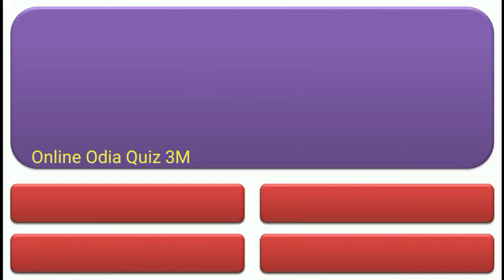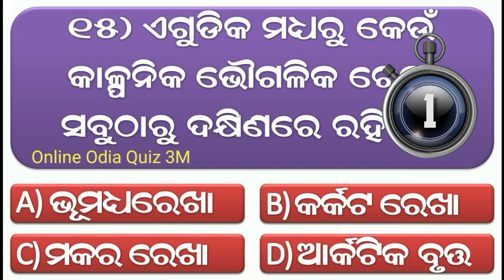Odia Dhaga Dhamali Prashn || Odia Funny Questions || Odia Dhaga Dhamali Question Answer/Odia Riddles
About this Video:- In this Video I've asked 15 GK Questions.

odia quiz
odia riddle
odia dhaga katha
odia gk
 odia paheli
odia khati
odia riddles